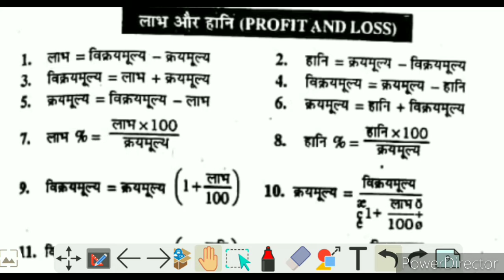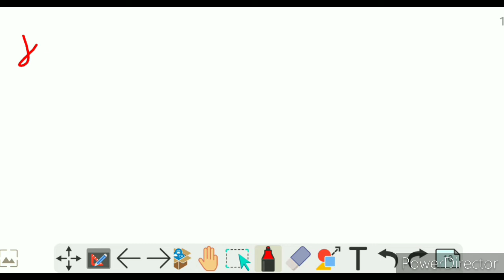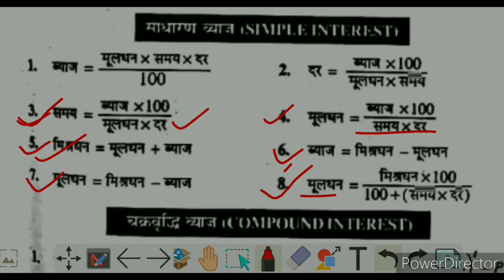लाभ और हानि , ब्याज , मूलधन और मिश्रधन से जुड़े बनने वाले सारे सुत्र | Mathmatics Formula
Hi friends,

              यह विडियो ऑल मैथमेटिक्स फार्मूला part-6 हैं। इस वीडियो में हम लाभ और हानी,ब्याज, मूलधन और मिश्रधन से जुड़े आल फार्मूला है।

All Mathematics formula part-1
इस वीडियो में हम त्रिभुज और आयत से जुड़े ऑल सुत्र  बताया हैं।👇

All Mathematics formula part-2.
इस वीडियो में हम वर्ग, चतुर्भुज और बहुभुज से जुड़े ऑल सुत्र बताया हैं।👇

All Mathematics formula part-3
इस वीडियो में हम वृत और अर्ध्दवृत, गोला एवं वृतखण्ड और त्रिज्याखण्ड से जुड़े आल सूत्र बताया हैं।👇

All Mathematics formula part-4.

All Mathematics formula part-5.
इस वीडियो में हम L.C.M AND H.C.F, अनुपात और समानुपात एवं औसत से रिलेटेड महत्त्वपूर्ण सुत्र बताया हैं।👇

All Mathematics formula part-6.
इस वीडियो में हम इकाई से रिलेटेड महत्त्वपूर्ण सुत्र के बारे में बताया हैं।👇

All Mathematics formula part-7, इस वीडियो में हम संख्या से जुड़े आल फार्मूला है।👇